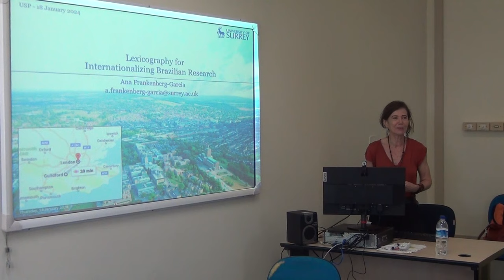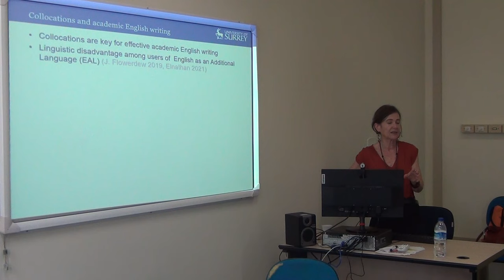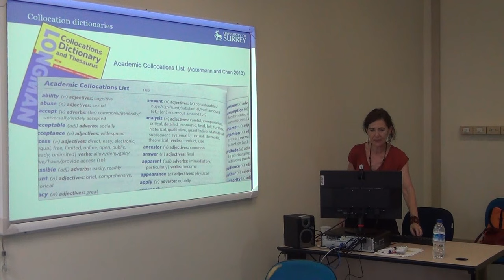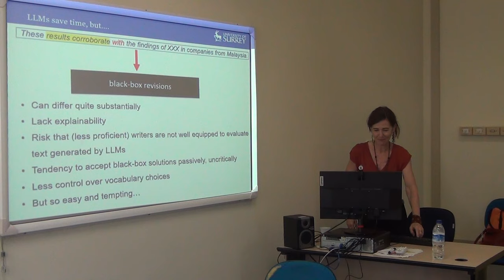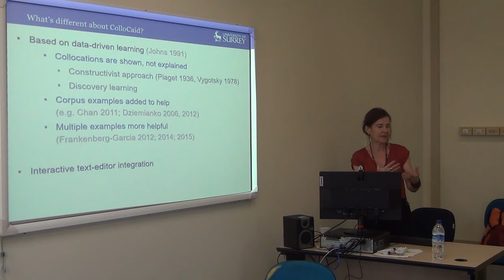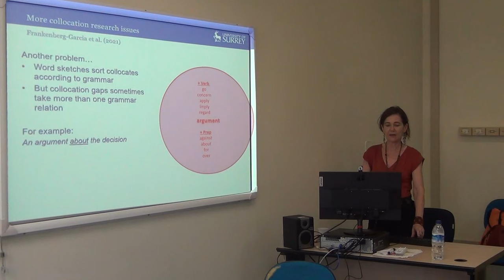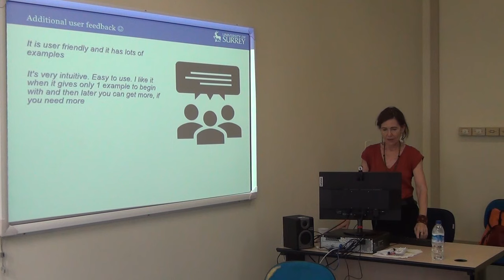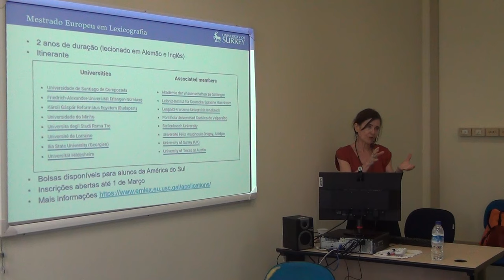Palestra de Anna Frankenberg-Garcia na USP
English is becoming increasingly dominant in international scholarly communication. Although writing in English can help Brazilian researchers share their work globally, scientists, academics and postgraduate students in Brazil may struggle to get their papers accepted in high-impact journals and international conferences.

In this talk, I will present a lexical tool designed to support English writers in Brazil (and elsewhere).  The tool – ColloCaid – encourages users to expand their writing vocabulary and improve the fluency of their texts by nudging them to consult a large database of general academic English collocations sourced from corpora of expertly written formal/academic English texts.

Collocations, or prefabricated combinations of words that are processed as single items - such as take advantage, selective advantage, or advantage over something - have long been recognized as problematic for language learners. Students and scholars who are less accustomed to writing in English often face difficulties in recalling fluent word combinations, which can have a negative impact on the fluency of their writing and the readability of their essays, dissertations, theses, research articles, applications for funding and other written outputs.

Despite the existence of dictionaries, corpora and online tools that can be used to check collocations, writers may be unaware of where or how to look them up, or they may simply not realize that their lexical choices could be refined. Moreover, pausing to look up how to combine words in an external resource can be disruptive, especially during cognitively demanding tasks such as academic writing. The ColloCaid tool is different because it is integrated into a text editor. It nudges writers to become aware of and overcome their lexical limitations, and provides collocation suggestions in a minimally disruptive way.

Importantly, ColloCaid serves a pedagogical purpose. Unlike recent AI tools used to enhance writing, where there is little control over how text is generated and a real risk that less proficient writers will passively accept black-box vocabulary solutions uncritically, ColloCaid prompts writers to consciously interact with a controlled selection of lexical choices. The tool is free and can be accessed